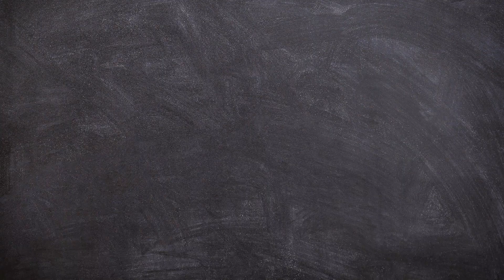Jason Momoa - Left By Lisa Bonet Like Lenny Kravtiz As He Got Too Famous?!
Despite the fact that it has been some time since Lisa Bonet and Jason Momoa had announced their divorce people are still finding a hard time believing it and still trying to find someone to blame. But could that person be Lisa? The actress has been dipping in and out of the limelight for years and could the reason she and Jason divorced be because he got too famous? And was that the case with Lenny Kravitz as well?

👉You might be interested in this video: Jason Momoa - All The Proof That Amber Heard Is His New Girl?!